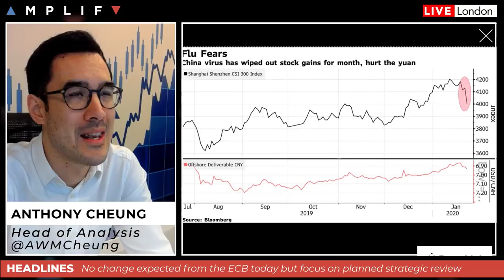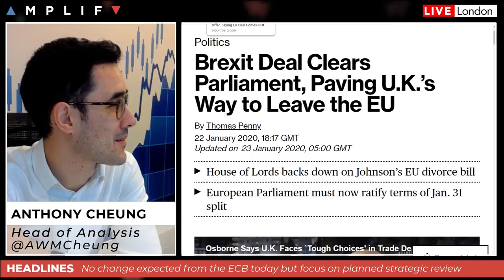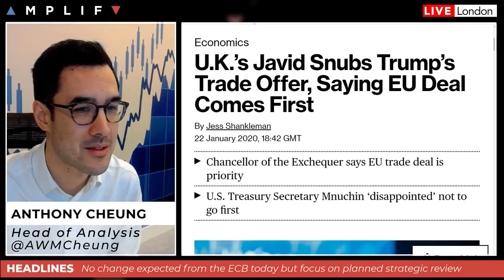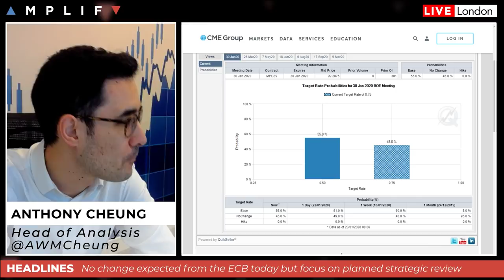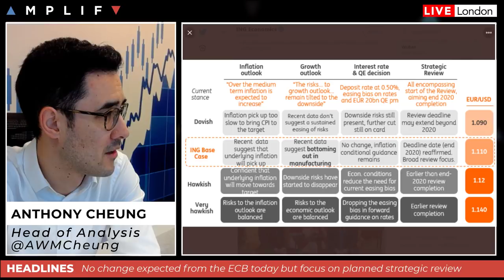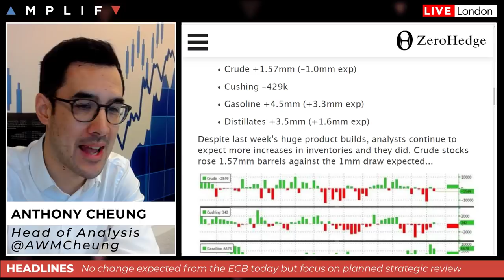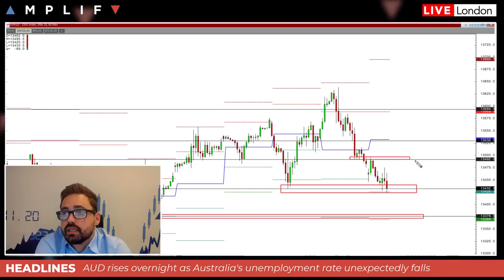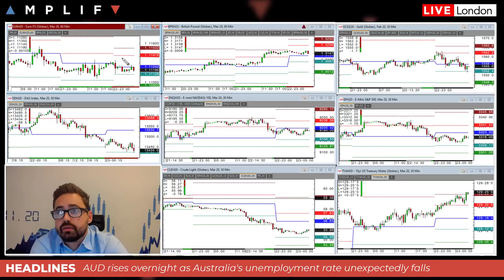Markets Await Latest ECB Interest Rate Announcement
- Overview of sentiment and headlines in play at the European open
- Chinese authorities put Wuhan on lock down to control Coronavirus
- Brexit deal clear parliament but focus now on trade deals with the US & EU
- What to expect from today's ECB interest rate announcement and press conference
- BTPs on the move as Italian government in new crisis ahead of regional elections
- Australian Dollar strengthens overnight as rate cut odds are slashed following an unexpected fall in unemployment
- Recap of the API inventories last night ahead of today's DoE report
- Technical review of the charts from Sam North